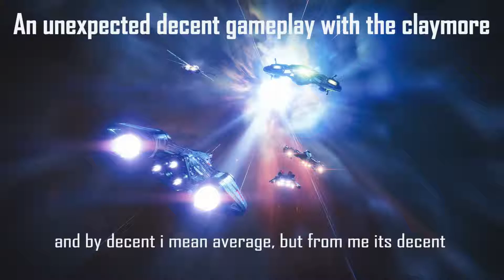Destiny 2 - Redrix Broadsword RAW - The Struggle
Destiny 2 Redrix Broadsword gameplay
Its good, but its a christmas miracle if you can win a 1v1 without despacito… Once you got it tho, its awesome.
Still my favourite gun.